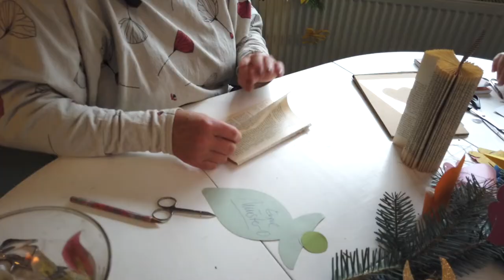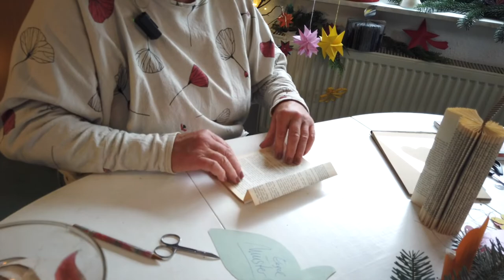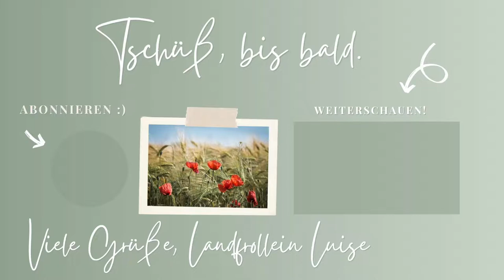Bücherkerze basteln - mit Landfrau Helgard - ohne Feuer. Ideal für Kleinkinder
✨ Erfahre mehr über die LANDFRAUEN POTSDAM MITTELMARK ✨

erworbene Musiklizenz:
Uplifting Corporate Motivational Inspiring Upbeat
von VZ4JFoIi